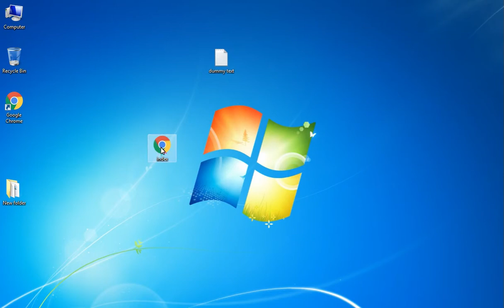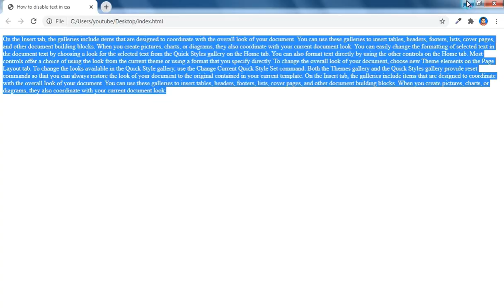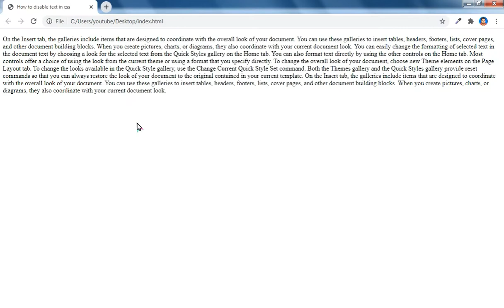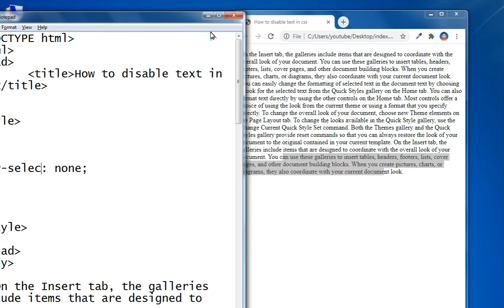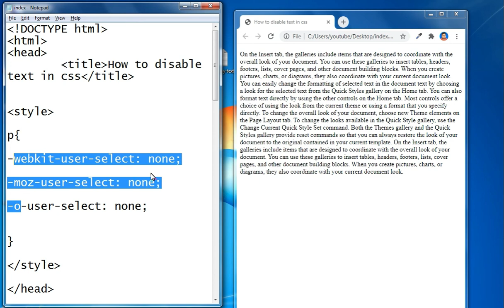How to disable text in CSS in Urdu/Hindi |Web Coding With Bilal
How to disable text in css 3 complete in Urdu/Hindi

web coding with bilal

You can visit following links

Regards Bilal